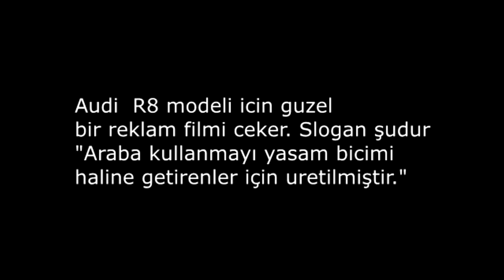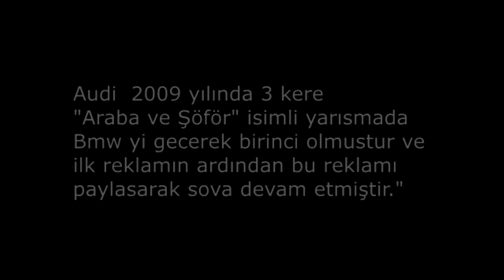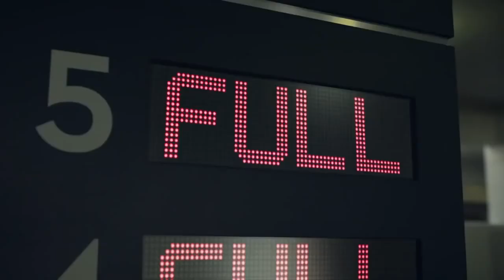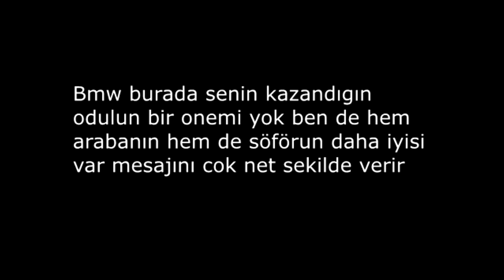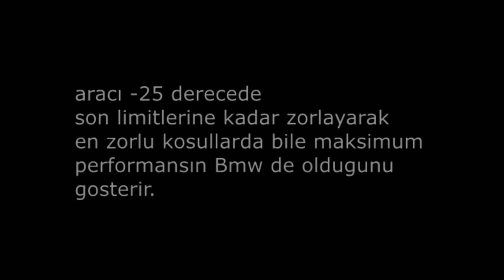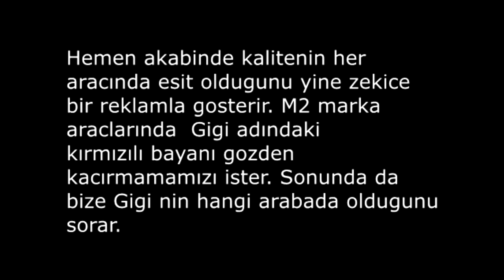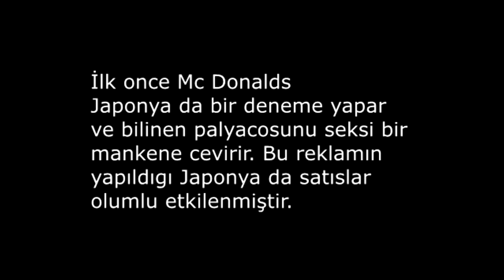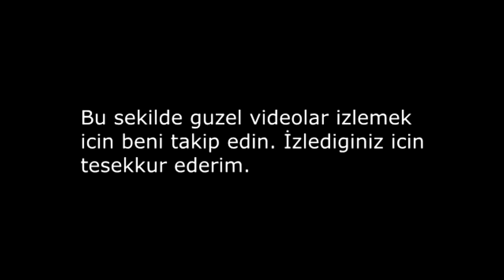MARKA SAVASLARI, ZEKICE TASARLANMIS GUZEL REKLAMLAR 3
BU VIDEO DAHA ONCE YAYINLADIGIM VIDEONUN YENIDEN MONTAJLANMIS HALIDIR. VIDEODAKI BAZI SORUNLARI GIDERDIKTEN SONRA TEKRAR YAYINLADIM. MARKALARIN KENDILERİNİ YUCELTIRKEN YASALARIN IZIN VERDIGI CERCEVEDE RAKIPLERINI YERIN DIBINE SOKTUKLARI ZEKICE TASARLANMIS GUZEL REKLAMLAR